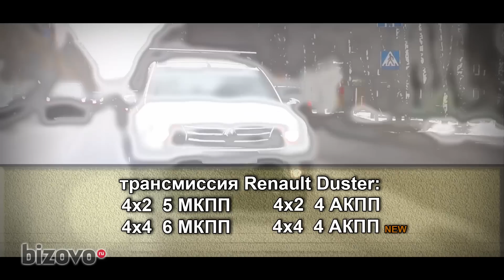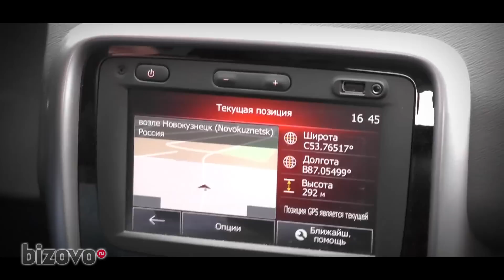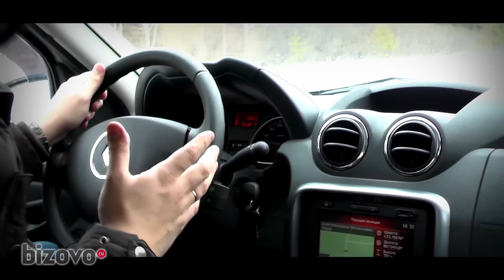Видеообзор Renault Duster 4x4 AT на bizovo.ru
Эксперты bizovo.ru делятся впечатлениями от новой модификации популярного кроссовера Renault Duster, который наконец-то можно купить с автоматической коробкой и полным приводом.